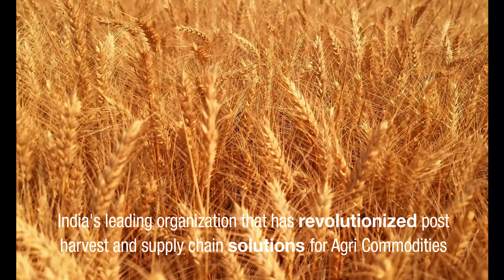NCML Corporate Video Final